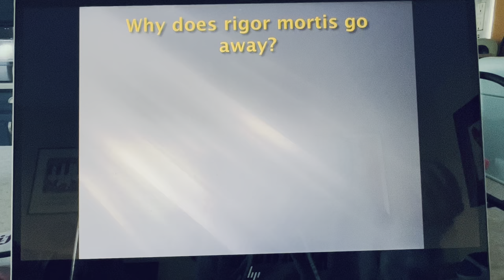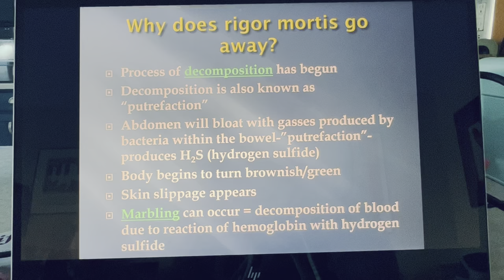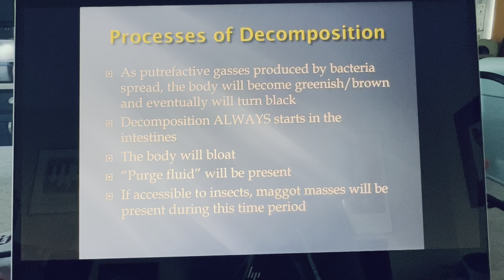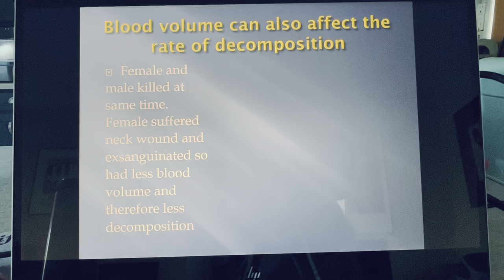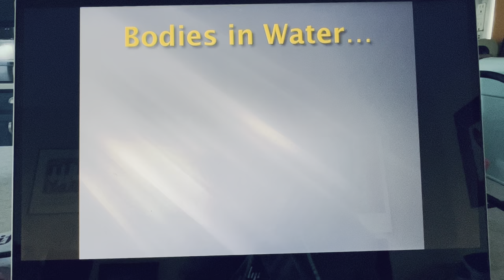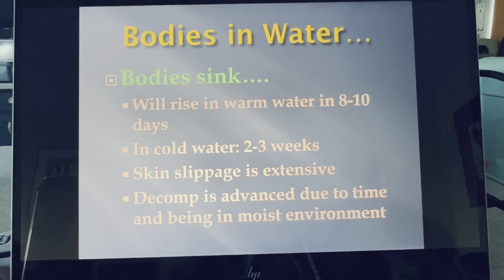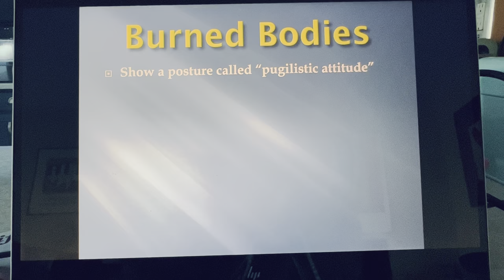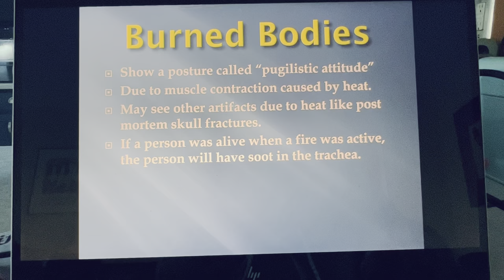Death Investigation Lecture #6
This lecture covers the material in Death Investigation PowerPoint 3 (with photos).